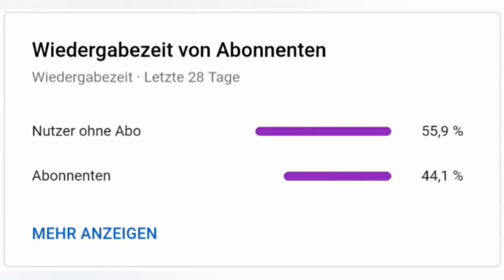Dictators: No Peace | Spieltest [German]